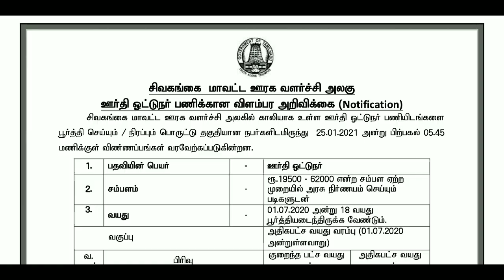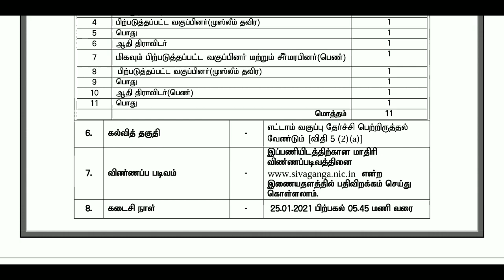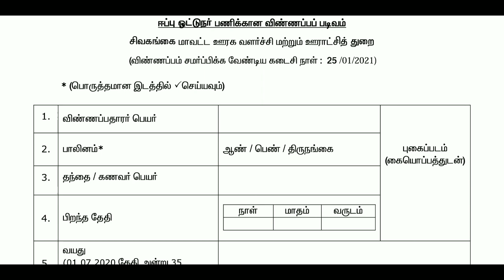VAO ஆபிசில் (Assistant)💥 வேலைவாய்ப்பு 2021 | VAO Assistant Recruitment